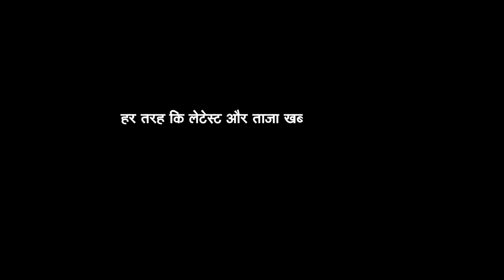NavjotSinghSidhu ने Amarinder Singh के Pakistan वाले सवाल पर दिया जवाब | Letest Update News